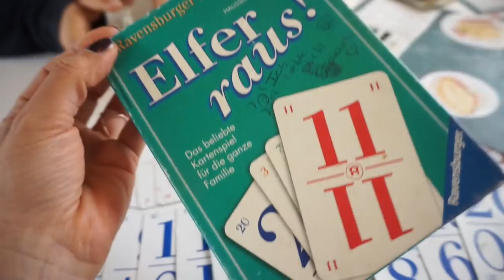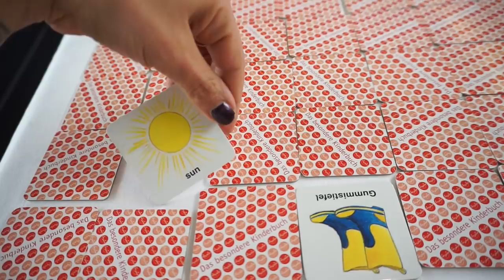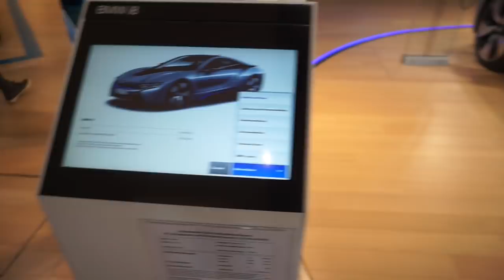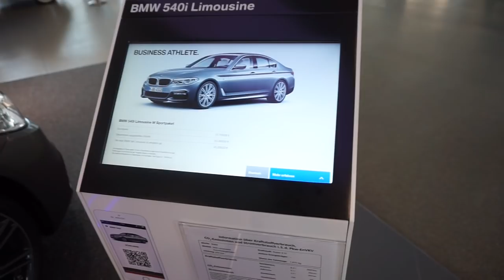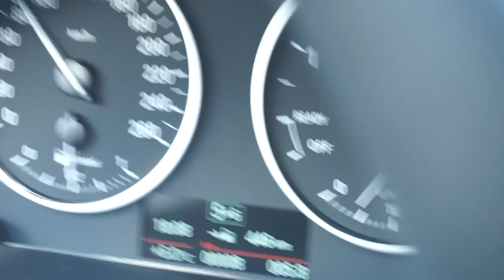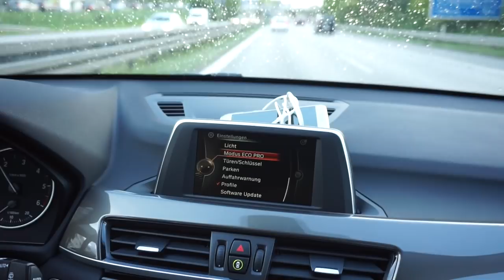WIR HOLEN UNSER AUTO IN DER BMW WELT AB I FMA I FAMILY VLOG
Wir nehmen euch heute mit nach München, in die BMW WELT und zeigen euch wie es dort so aussieht.

Schreibt mir gerne ob ihr schonmal im BMW WELT Museum gewesen seid.

Hier feiern wir Jean-Lucas Geburtstag nach, wer wird sich trauen vom 10 Meter Turm zu springen?

NEU IM DM.. L'OREAL, MANHATTAN,MAYBELLINE ,BALEA,..
hier gibt es tolle Neuigkeiten für euch in meinem Video, und ihr habt die Möglichkeit etwas tolles zu GEWINNEN :)

15% auf jeden Einkauf bei danielwellington.com!

'ALLE NEUHEITEN AUS DEM DM im Video für euch:

L 'Oréal Paris Make Up Designer Magic Mani Nagellack Lackstift Filz:
Maybelline New York Mascara Volum' Express Colossal Big Shot:
Maybelline New York Color Sensational Vivid Hot Laquer Lippenstift:
Cupper Tea:
Balea Wasserspray:
emoji Duschgel und Deo cookie kiss:
MANHATTAN Volume Shake Mascara:
bilou, cremiger Duschschaum, Slushy Apple

Diesen hier hat sich Lesandro bestellt:

Equipment:
'Canon 700d